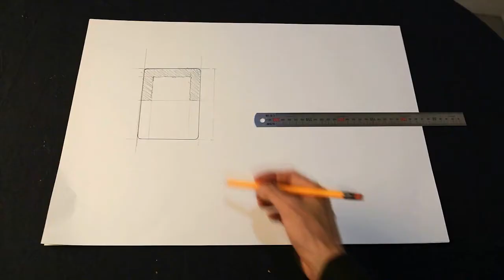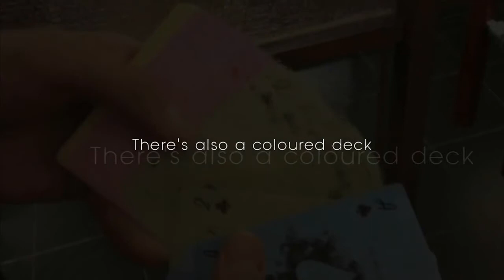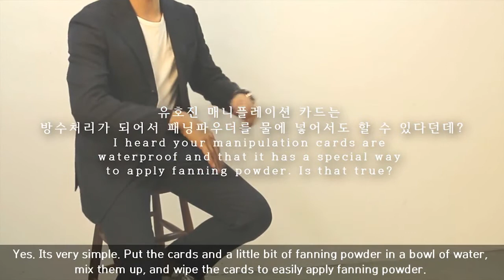Yu Hojin Manipulation Cards PRO 2016 / ユ ホジン マニピュレーション カード プロ2016